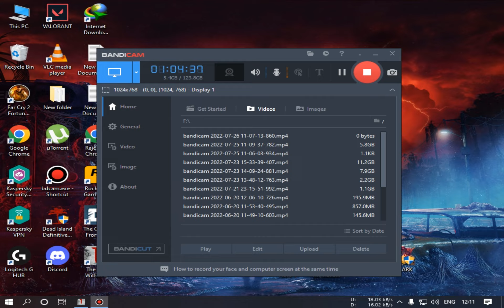The Evil Within 2 CHAPTER 2 Horror Part 2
The Evil Within 2 is a survival horror video game developed by Tango Gameworks and published by Bethesda Softworks for Microsoft Windows, PlayStation 4 and Xbox One. It was released worldwide in October 2017 and is the sequel to 2014's The Evil Within